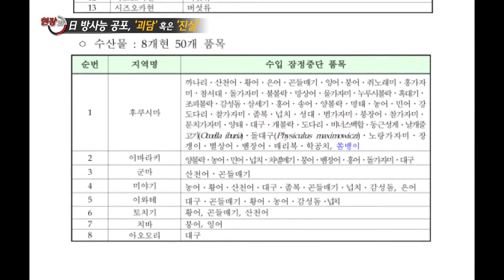[SBS 현장21] 130813 #7(4)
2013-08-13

ㆍ日 방사능 공포, '괴담' 혹은 '진실'
ㆍ느린 마을 이야기